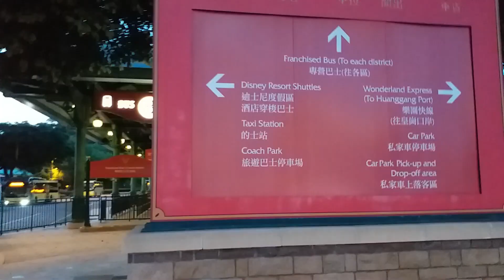[散場豪華][縮時行車影片]lwb UF9802@R42 迪士尼樂園前往大圍站 縮時行車影片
新界旅遊路線R42，由龍運巴士營辦，來往大圍站及迪士尼樂園，途經秦石邨、沙田市中心、港鐵荃灣站及荃灣市中心。

現時，兩端總站的服務日期及時間均截然不同，大圍站班次只在星期日及公眾假期開出，迪士尼樂園班次則在星期六、日及公眾假期迪士尼樂園關門後，因應需求而提供服務。

政府於2005年2月23日首次透露香港迪士尼樂園交通安排，當中包括開辦新路線D42來往大圍火車站及迪士尼樂園。

初時行車路線在荃灣區直接行經德士古道而不設中途站，引起荃灣區議會強烈不滿；運輸署其後修改行車路線，途經大河道及楊屋道並加設中途站。

拍攝路線:R42
拍攝用車:UF9802
拍攝工具:Samsung Galaxy c5 Pro
拍攝倍速:x9
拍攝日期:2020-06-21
拍攝者:creeper
影片等級:E